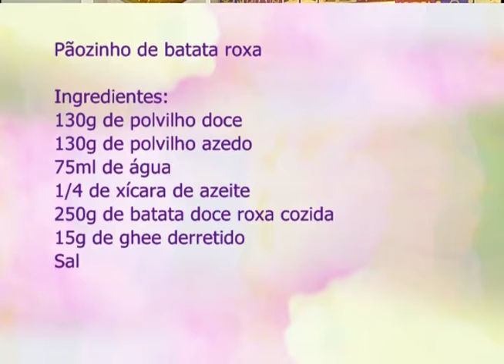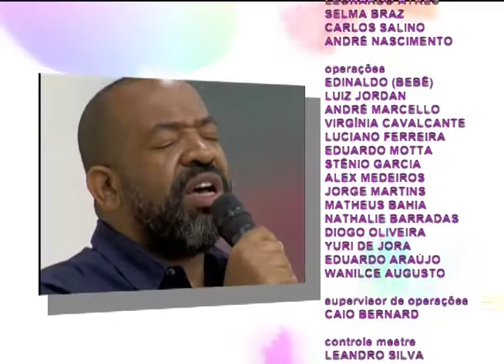Espaço Feminino - Relacionamento entre pais e filhos - 13/01/2017